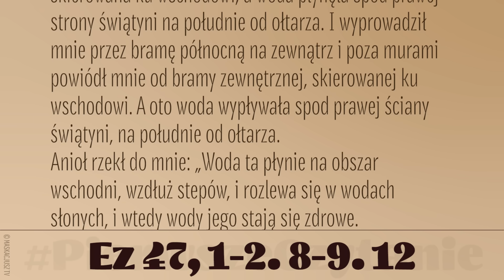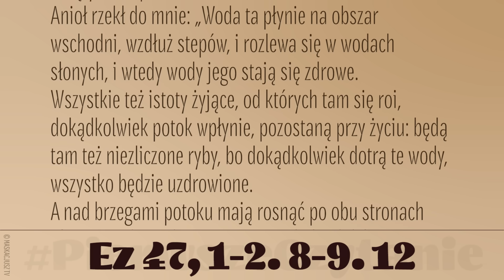PierwszeCzytanie | 9 listopada 2023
9 listopada 2023
Ez 47, 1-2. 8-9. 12
Czytanie z Księgi proroka Ezechiela
Podczas widzenia otrzymanego od Pana zaprowadził mnie anioł z powrotem przed wejście do świątyni, a oto wypływała woda spod progu świątyni w kierunku wschodnim, ponieważ przednia strona świątyni była skierowana ku wschodowi; a woda płynęła spod prawej strony świątyni na południe od ołtarza. I wyprowadził mnie przez bramę północną na zewnątrz i poza murami powiódł mnie od bramy zewnętrznej, skierowanej ku wschodowi. A oto woda wypływała spod prawej ściany świątyni, na południe od ołtarza.
Anioł rzekł do mnie: „Woda ta płynie na obszar wschodni, wzdłuż stepów, i rozlewa się w wodach słonych, i wtedy wody jego stają się zdrowe. Wszystkie też istoty żyjące, od których tam się roi, dokądkolwiek potok wpłynie, pozostaną przy życiu: będą tam też niezliczone ryby, bo dokądkolwiek dotrą te wody, wszystko będzie uzdrowione.
A nad brzegami potoku mają rosnąć po obu stronach różnego rodzaju drzewa owocowe, których liście nie więdną, których owoce się nie wyczerpują; każdego miesiąca będą rodzić nowe, ponieważ ich woda przychodzi z przybytku. Ich owoce będą służyć za pokarm, a ich liście za lekarstwo”.